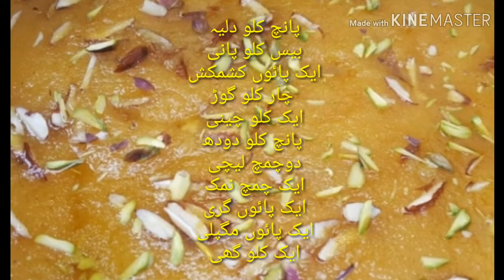پانچ کلو دلیہ پکانے کا طریقہ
msbfoods, fish rice, vegetables, baby, homemade,